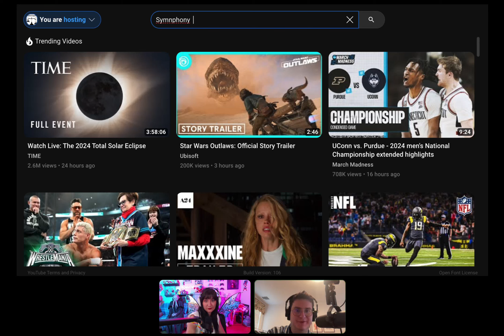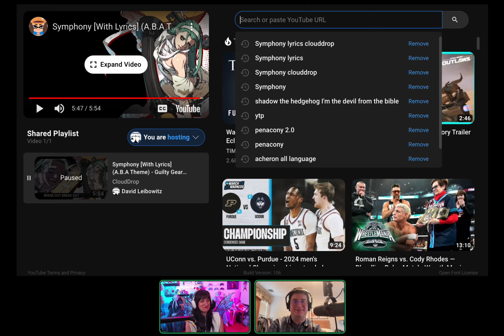A.B.A.'s ENG Strive VA (Anna Brisbin) Breaks Down the Lyrics of Symphony (Guilty Gear Strive) (Clip)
This is a clip from a longer interview with Anna Brisbin the English Voice of A.B.A. in Guilty Gear Strive, and had watch a Lyric Video of her character's new theme, Symphony, and we discussed its lyrics.

Follow philosospiel on Twitter!